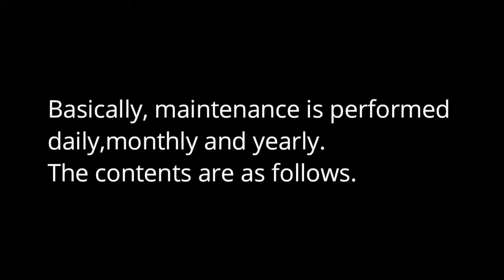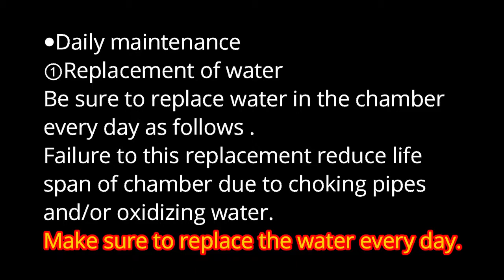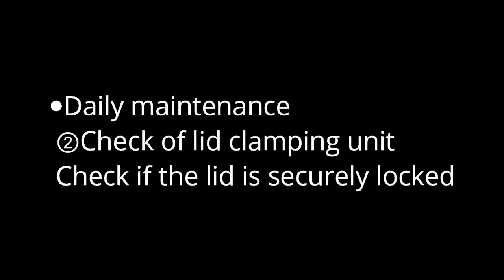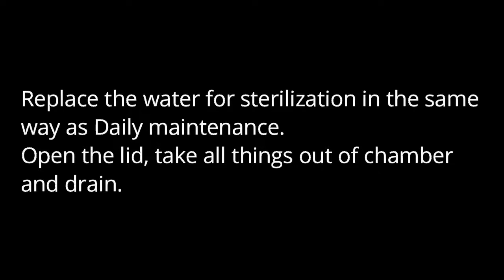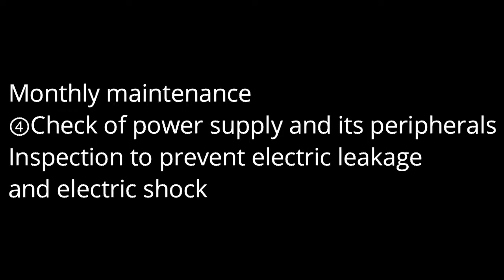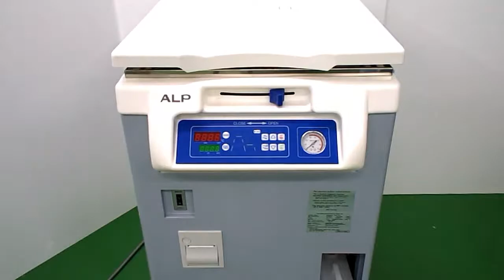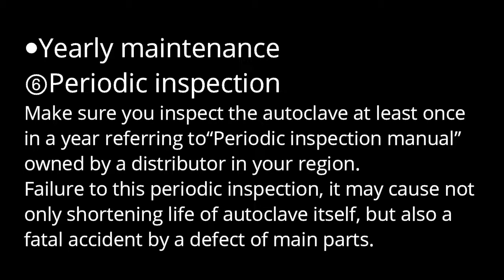Hướng dẫn bảo trì nồi hấp tiệt trùng ALP - CL & CLM series | Thinhlab.com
Clip hướng dẫn nồi hấp tiệt trùng CL và CLM series của hãng ALP 0 Nhật Bản.
Đại lý chính thức ALP tại Việt Nam
THIẾT BỊ THÍ NGHIỆM THỊNH LAB
Add: 229 Lê Cao Lãng, Phường Phú Thạnh, Quận Tân Phú, Thành phố Hồ Chí Minh